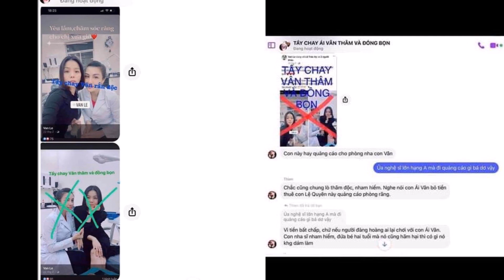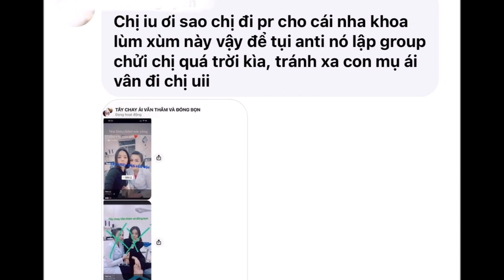Lệ Quyên bị khán giả tẩ'y chay, ch'ỉ trích gay gắt khi xuất hiện bên cạnh nhân vật khôg ngờ